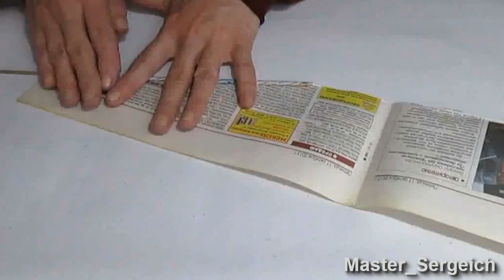Don't throw away old newspapers! Just look how they can be used! how to use old newspapers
Old newspapers are an excellent material for various crafts and homemade products.
In this video, we'll show you one of the many ideas on how to put old newspapers to good use!

Materials:

• Old newspapers;
• Wooden skewer;
• White wood glue (PVA);
• Hot glue;
• Acrylic paints;
• Acrylic lacquer;
• Self-adhesive rhinestones.

decoration ideas, craft ideas, handicraft,